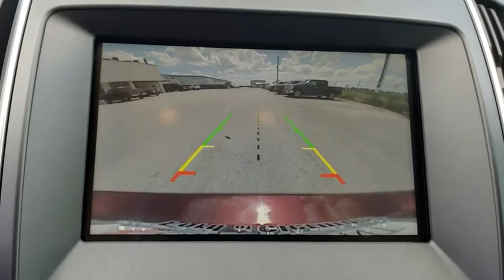2015 Ford Edge Winter Garden, Windermere, Davenport, Four Corners, Apopka, FL 181147A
Bronze Fire Metallic Tinted Clearcoat Used 2015 Ford Edge available in Clermont, Florida at Ford of Clermont. Servicing the Windermere, Davenport, Four Corners, Apopka, FL area.

Certified. This 2015 Ford Edge SEL in Bronze Fire Metallic Tinted Clearcoat features: NEW TIRES ALL AROUND!, Navigation System.Odometer is 7814 miles below market average! 26/18 Highway/City MPGFord Certified Pre-Owned Details:* Powertrain Limited Warranty: 84 Month/100,000 Mile (whichever comes first) from original in-service date* 172 Point Inspection* Vehicle History* Includes Rental Car and Trip Interruption Reimbursement* Roadside Assistance* Transferable Warranty* Warranty Deductible: $100* Limited Warranty: 12 Month/12,000 Mile (whichever comes first) after new car warranty expires or from certified purchase dateAwards:* 2015 IIHS Top Safety Pick * 2015 KBB.com Brand Image AwardsGood credit Bad Credit Slow credit we can help!!